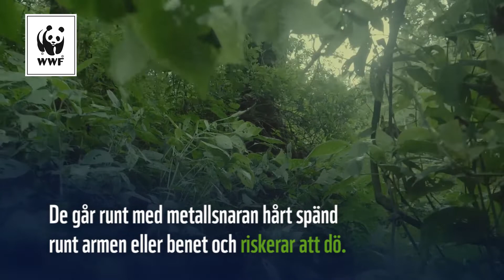STOPPA DÖDSSNARAN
Under många år har arbetet med att skydda bergsgorillorna och deras livsmiljö gett goda resultat, och gorillorna har ökat från 880 till 1.004 individer enligt den senaste räkningen från i våras. Men de klassas fortfarande som akut utrotningshotade. WWF arbetar bland annat med att utbilda och utrusta fler parkvakter. Parkvakterna jobbar aktivt med att hålla tjuvjägare borta och att ta bort snaror som tjuvjägare satt upp. Trots att de plockar bort tusentals fällor varje år fastnar gorillor i snarorna så gott som varje månad.

Fällorna är avsedda för att fånga djur, där även gorilla fastnar. Vissa gorillor blir lemlästade för livet när de fastnar i dessa snaror.

Fler parkvakter behövs för att hinna rensa bort fler snaror för att säkra bergsgorillornas framtid – ditt stöd behövs, välj det sätt som passar dig bäst:

Som fadder bidrar du varje månad.

Skänk en gåva på valfritt belopp och skriv ändamål GORILLA

Genom att starta en egen insamling kan du tillsammans med dina vänner stödja WWF.

Med ditt stöd bidrar du till WWFs arbete för att öka antalet bergsgorillor.

Varje bidrag, litet som stort är värdefullt!